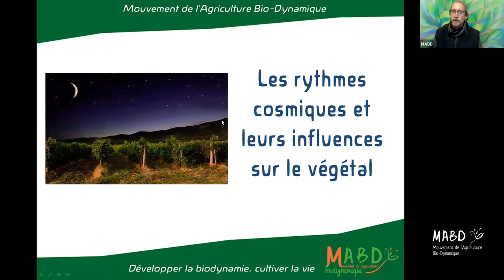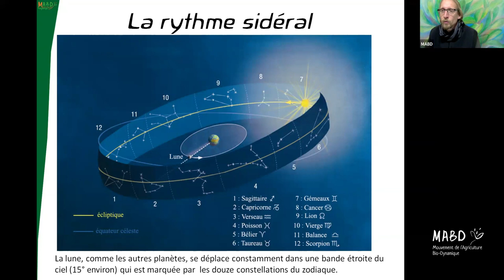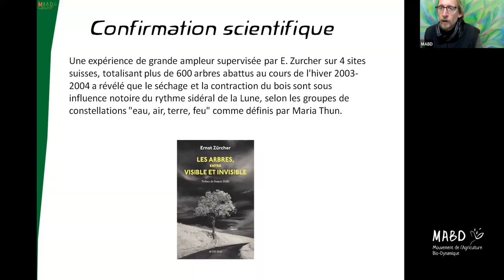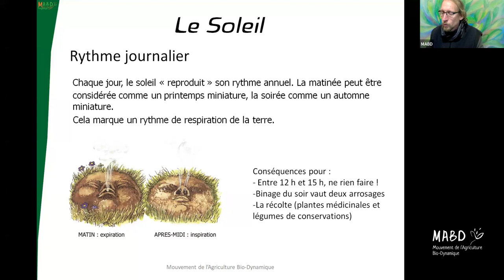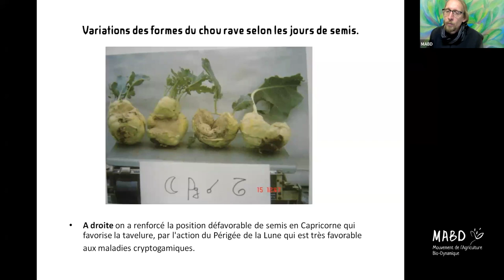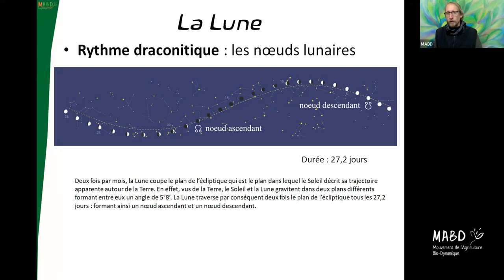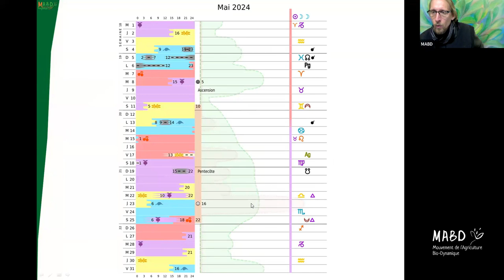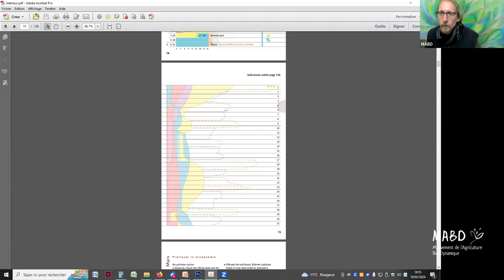WEBINAIRE Jardiner avec le Calendrier biodynamique lunaire et planétaire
Webinaire animé par Gauthier Baudoin pour comprendre et utiliser le Calendrier biodynamique lunaire pour les travaux dans les cultures et au jardin.